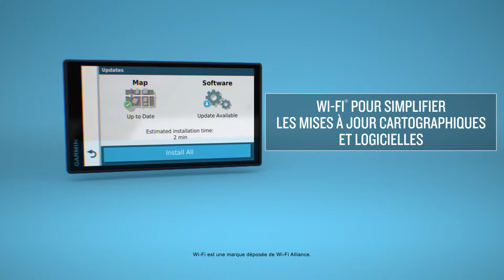GARMIN Drive & DriveSmart- Vidéo produit Vandenborre.be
"Vidéo produit GARMIN Drive & DriveSmart - GPS - disponible sur Vandenborre.be